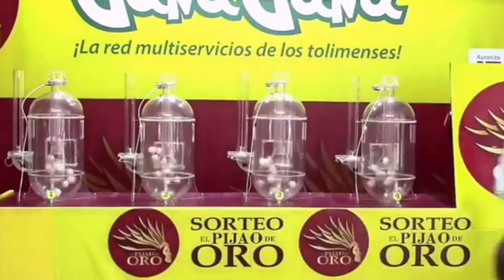PIJAO DE ORO Resultado del VIERNES 17 DE JUNIO del 2022 ✅🥇🔥💰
Hola buenas tardes, te presentamos los resultados de las loterías y chances en Colombia, vamos con el Resultados del Chance Pijao de Oro del VIERNES 17 DE JUNIO de 2022.